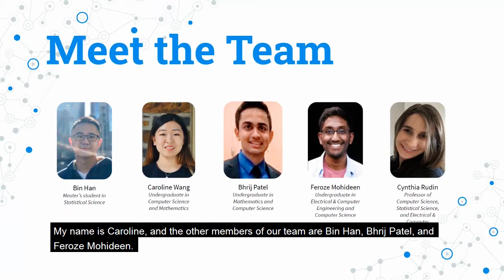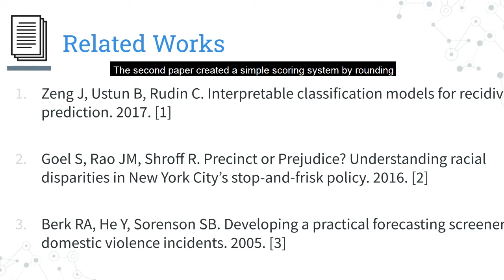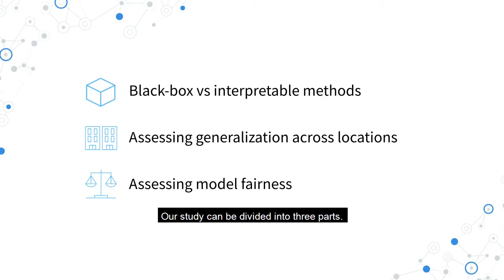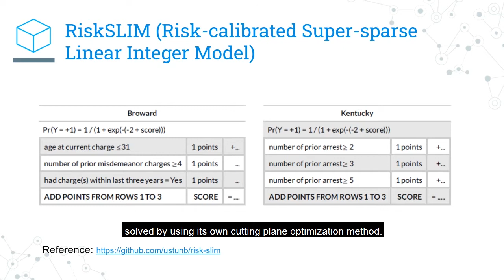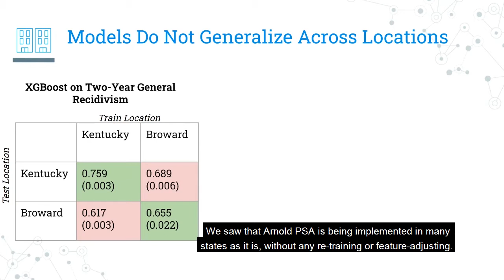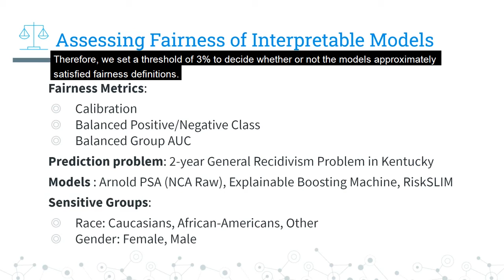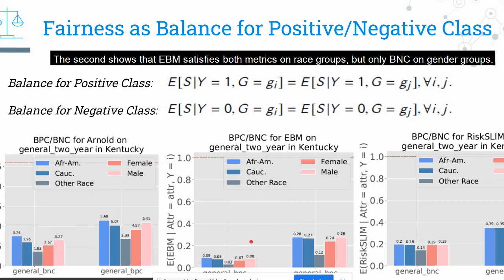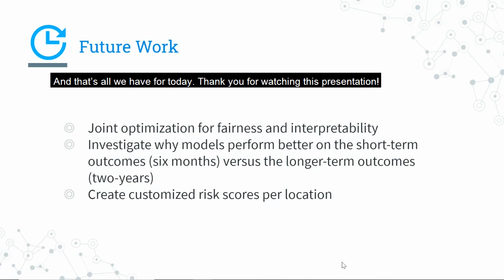In Pursuit of Interpretable, Fair and Accurate ML for Criminal Recidivism Prediction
2020 Duke CS Undergrad Project with students Caroline Wang, Bin Han, Feroze Mohideen, and Bhrij Patel showcases revisiting the recidivism prediction problem using state-of-the-art tools from interpretable machine learning, and assessing the models for performance, interpretability, and fairness.